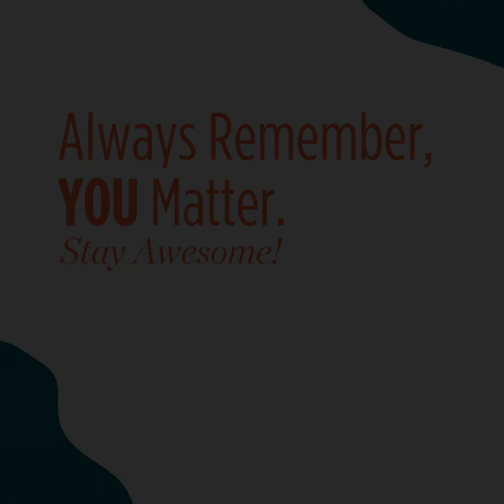NEVER Chase. Let Them MISS You!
How to Become Unforgettable: 10 Stoic Principles to Make People Miss You

Ever wanted to be someone who leaves a lasting impression, someone who others can’t help but miss? In this video, we’ll explore 10 powerful Stoic principles that can transform how people see you. From self-sufficiency to emotional control, these timeless strategies will help you become someone others admire and crave to be around, even when you’re not there.

Discover how to master the art of leaving a meaningful impact, build strong relationships, and become truly unforgettable. Start this journey with us and learn how to live with purpose, confidence, and integrity—qualities that will set you apart.

Credits:
Music from Uppbeat (free for Creators!)